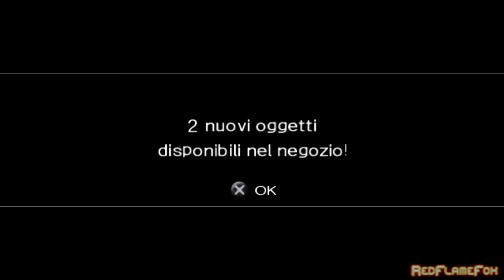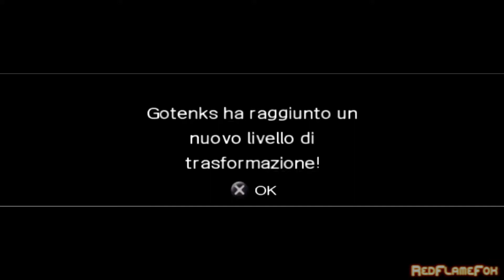Dragon Ball Z Shin Budokai [ITA] - Capitolo 1: Goku va all'Inferno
Gameplay in Italiano non commentato di DBZ: Shin Budokai per PSP.